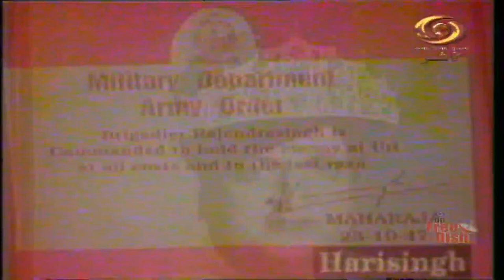Docu-Drama-Savior of Kashmir:"Brig Rajinder Singh" (Ep-05).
Savior of Kashmir
"Brig Rajinder Singh"
Docu-Drama, Ep-01.

Dr Nasib Singh Manhas